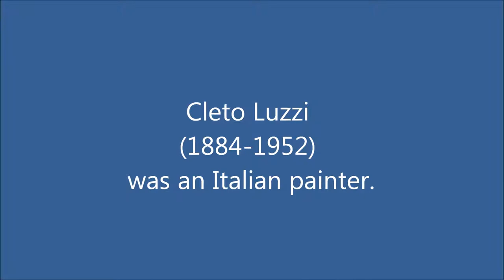Francis Goya - Terre D'Asie; Cleto Luzzi (1884-1952)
Francis Goya - Terre D'Asie

Cleto Luzzi (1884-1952) was an Italian painter.